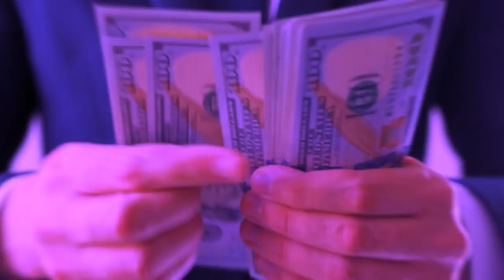Produtora de vídeo em Olinda - Animação 2D, 3D e Vídeo institucional